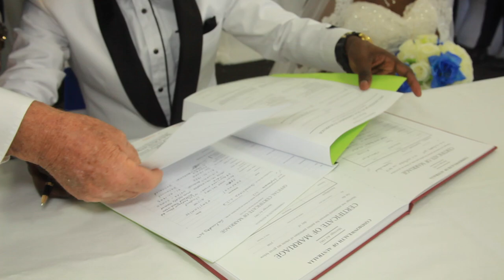Sadiki & Aisha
Sadiki & Aisha *Wedding*